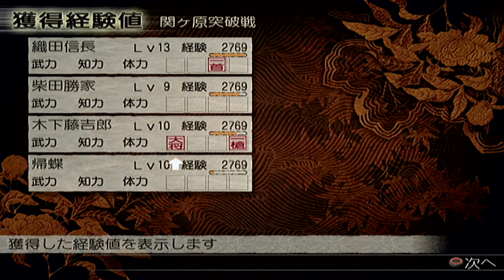#10 決戦3 大河ドラマ風IF要素があるゲーム 実況 お市を浅井長政に嫁がせようとするが龍興の邪魔がはいる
お市を浅井長政に
嫁がせようとするが
龍興の邪魔がはいる